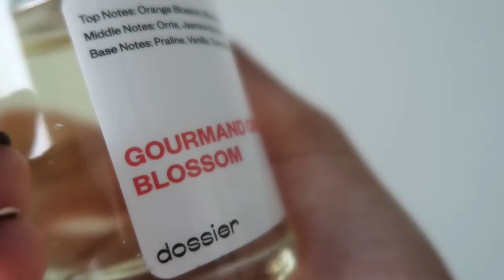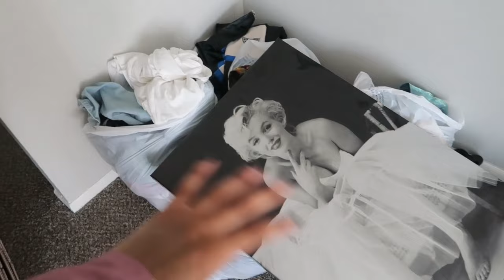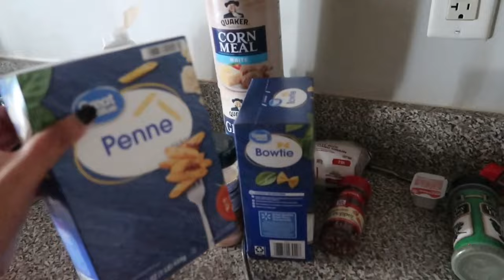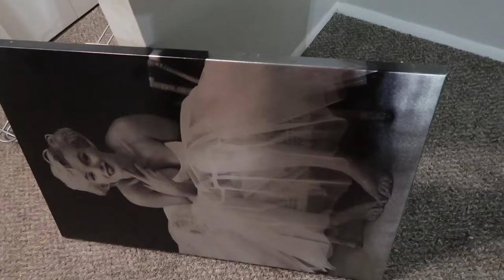MOVING OUT OF MY FIRST APARTMENT | PACKING | Ep. 1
Alizè

       watching today’s video 💕

New Instagram: zayquuality